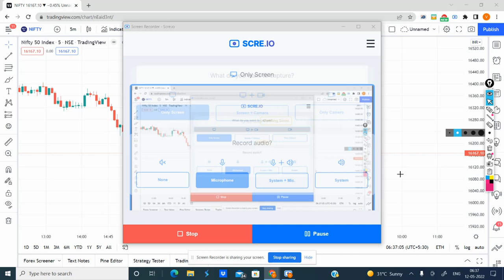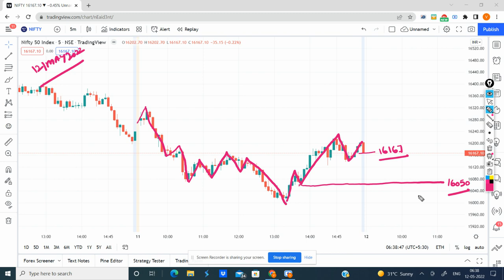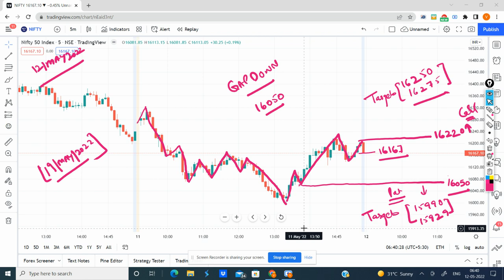12 May 2022 | Nifty Prediction for Tomorrow | Nifty Daily Technical Chart & Analysis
This video is for 12 May 2022 Prediction for Tomorrow. It will help you understand Technical Chart for Nifty Analysis.